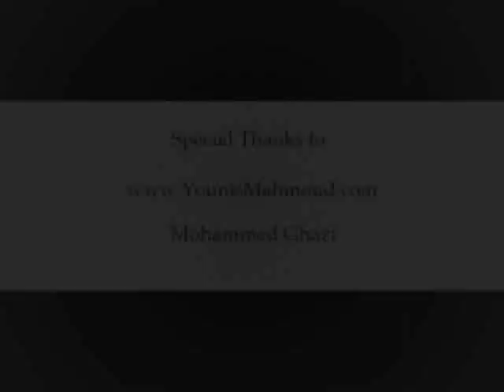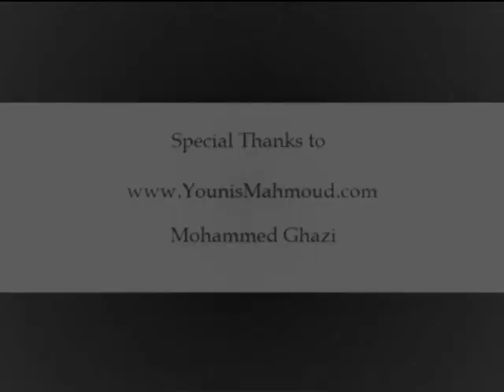Younis Mahmoud - The Iraqi Player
Tribute to Younis Mahmoud
The Iraqi Champion